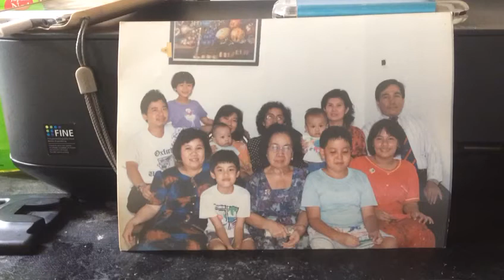Happy Birthday Opa David 2017 - Jerry Widjaja